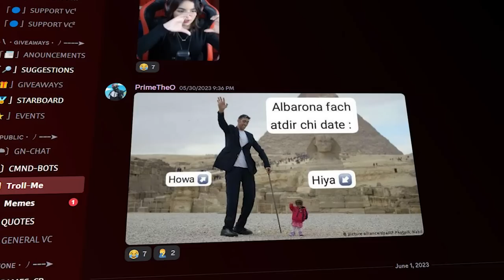تحدي الضحك من سلسة كل سبت مع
هالا مي
التطبيق الاكثر متعة للتعرف على اشخاص و احباء ، يستخدمه اكثر من مليون قتاة عربية و حتا دراري و التطبيق مجاني

⌜ 🔴 Wafae Channel : @Wafaeelkouarty  ⌟